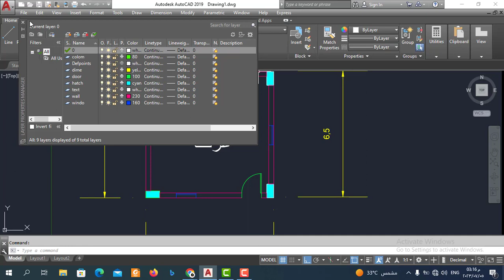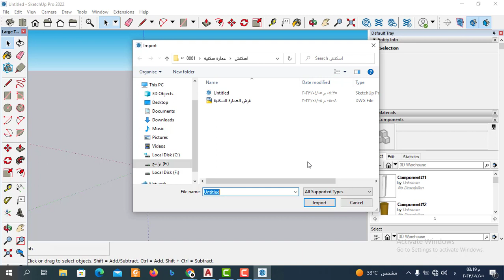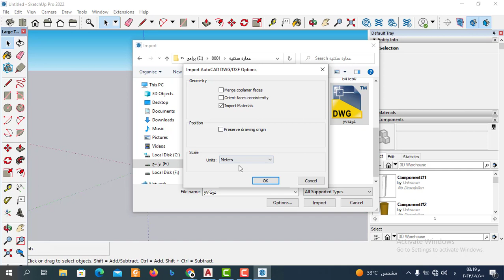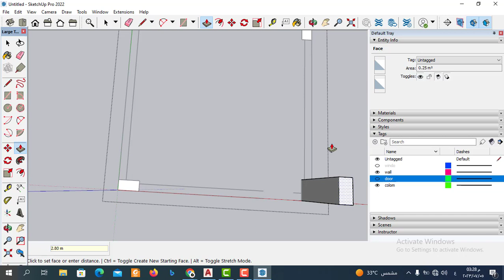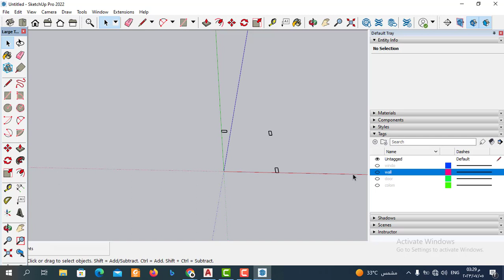تحويل الأوتوكاد إلى السكتش أب: كيفية تحويل تصاميمك الهندسية إلى رسومات واقعية ومبتكرة في السكتش أب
"تحويل الأوتوكاد إلى السكتش أب: كيفية تحويل تصاميمك الهندسية إلى رسومات واقعية ومبتكرة في السكتش أب بأسلوب مبسط وجذاب"
في هذا الفيديو سنعرف طريقة تحويل ملفات الاوتوكاد الي سكتش اب | How to Convert an AutoCAD DWG to Sketchup و "تحويل مشروعك من الروتين إلى الإبداع: دليلك الشامل لتحويل تصاميم الأوتوكاد إلى مشاهد واقعية في السكتش أب"و"استمتع بالتصميم بأسلوب جديد وتحويل مشاريعك من الأوتوكاد إلى السكتش أب بخطوات سهلة ومبتكرة"
يقدم هذا الدليل خطوات سهلة ومبتكرة لتحويل مشاريعك من الأوتوكاد إلى السكتش أب، لتجربة تصميم جديدة وممتعة و تجربة جديدة في التصميم: تحويل مشاريع الأوتوكاد إلى رسومات ثلاثية الأبعاد في السكتش أب بطريقة سهلة وممتعة"
 هذا الدليل يقدم طريقة سهلة وممتعة لتحويل مشاريعك من الأوتوكاد إلى رسومات ثلاثية الأبعاد في السكتش أب، لتجربة تصميم جديدة ومبتكرة و كيفية تحويل تصاميمك الهندسية إلى رسومات واقعية ومبتكرة في السكتش أب بأسلوب مبسط وجذاب".
كيفية تحويل ملفات الاوتوكاد الي سكتش اب وشرح افضل طريقة تصدير ملفات الاتوكاد الي برنامج جوجل اسكتش اب بسهولة
تعليم سكتش اب وتعلم طريقة تجهيز ملفات الاتوكاد  وطريقة تحويل ملفات الاوتوكاد الي سكتش اب وافضل طريقة تعلم كيف يتم تحويل مخطط اوتوكاد الى سكتش اب و تجعلك تستطيع استيراد ملفات اوتوكاد على سكتش اب من البداية حتي احتراف بسهولة
سنتعلم في هذا الفيديوطريقة تحويل ملفات الاوتوكاد الي سكتش اب (sketch up) واسهل طريقة تعلم ادوات هامة  في سكتش اب
وسنتعلم الاوامر الاساسية في برنامج اسكتش اب وسنتعلم من خلال خطوات مرتبة طريقة الرسم 3dفي برنامج اسكتش اب وكيفية تحويل ملفات الاوتوكاد الي سكتش اب ,Import DWG Autocad to Sketchup
  داخل  برنامج اسكتش اب ولتحويل الرسومات ال2d الي رسومات 3d في برنامج جوجل اسكتش اب وسنتعلم من خلال الفيديو  شرح اهم  ادوات اساسية في سكتش اب تجعلك كيف تحول ملفات الاتوكاد الي سكتش اب من البداية حتي احتراف برنامج جوجل سكتش اب وتجعلك محترفا  في برنامج اسكتش اب   والعديد من الاوامر في سكتش اب  تابعونا من خلال كورس تعليم اسكتش اب و طريقة احتراف الادوات الاساسية  في سكتش اب واسهل طريقة تحويل ملفات الاوتوكاد الي سكتش اب  Import DWG Autocad to Sketchup
تحويل ملفات الأوتوكاد إلى ملفات سكتش أب يعتبر أحد التحديات الهامة التي يواجهها المصممون والمهندسون المدنيون وغيرهم من المختصين في مجالات الهندسة والتصميم. يتطلب هذا التحويل فهمًا واسعًا للبرمجيات والأدوات اللازمة لذلك، بالإضافة إلى معرفة الطرق الفعالة لتحويل الملفات والحفاظ على الجودة والدقة.
سوف نستعرض الخطوات الأساسية لتحويل ملفات الأوتوكاد إلى ملفات سكتش أب، بالإضافة إلى الأدوات والتقنيات المستخدمة في هذه العملية.
الخطوة الأولى: التحضير لتحويل الملفات الي برنامج اسكتش اب
الخطوة الثانية: استيراد الملفات من الأوتوكاد
يجب استيراد الملفات التي ترغب في تحويلها من الأوتوكاد إلى برنامج سكتش أب. يمكن القيام بذلك من خلال استخدام خاصية "Import" الموجودة في برنامج سكتش أب، والتي تتيح للمستخدمين استيراد ملفات الأوتوكاد بسهولة. يتم ذلك عن طريق النقر على "File" ثم "Import" واختيار الملف المطلوب.
الخطوة الثالثة: تحويل الملفات إلى صيغة سكتش أب
الخطوة الرابعة: التعديل على الملفات في سكتش أب
بعد تحويل الملفات إلى صيغة سكتش أب، يمكن البدء في التعديل عليها وتحريرها وفقًا للاحتياجات المطلوبة. يتيح برنامج سكتش أب العديد من الأدوات والخصائص التي يمكن استخدامها لتعديل الملفات وتحسينها، بما في ذلك إضافة الألوان والمواد والإضاءة وغيرها
بعد استيراد الملفات، يمكن البدء في تحويلها إلى صيغة سكتش أب. يتم ذلك عن طريق النقر على "File" ثم "Save As" واختيار صيغة الملف المطلوبة، والتي يجب أن تكون من نوع "SketchUp (.skp)".
الخطوة الخامسة: التحقق من الجودة والدقة
بعد التحويل والتعديل والتصدير، يجب التحقق من جودة ودقة الملفات المحولة. يمكن ذلك عن طريق فحص الملفات باستخدام برنامج سكتش أب، والتأكد من أن الأبعاد والتفاصيل والألوان والمواد تم تحويلها بدقة وبجودة عالية.
الخطوة الأخيرة: تحسين عملية التحويل والتعديل
يمكن تحسين عملية تحويل الملفات وتعديلها في سكتش أب عن طريق استخدام بعض الأدوات والتقنيات المفيدة، مثل استخدام مكوّنات المكتبة الخاصة بسكتش أب لتحسين الكفاءة والتعديل بسهولة، واستخدام الإضافات المتاحة في سكتش أب لتحسين الوظائف والإمكانيات.

باستخدام هذه الخطوات والأدوات والتقنيات، يمكن تحويل ملفات الأوتوكاد بسهولة وفعالية إلى ملفات سكتش أب، وتحريرها وتعديلها وتصديرها بجودة عالية وبدقة متناهية، لتلبية احتياجات المصممين والمهندسين المدنيين والمختصين في مجالات الهندسة والتصميم